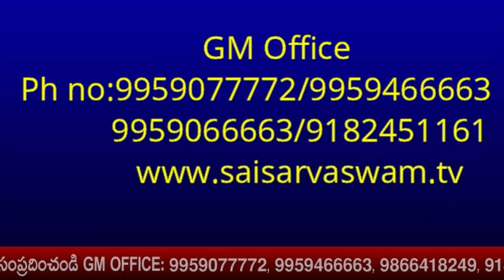నువ్వు వెతుకుతున్న దానికి సమాధానం ఇందులో తప్పక దొరుకుతుంది I Trishta Puja Trishta homam benefits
నువ్వు వెతుకుతున్న దానికి సమాధానం ఇందులో తప్పక దొరుకుతుంది I Trishta Puja Trishta homam benefits Trishta Homam

goldenlotus444.